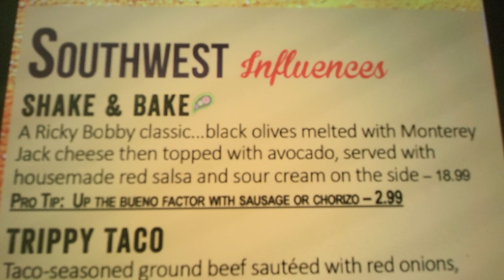Portions are big=🐖